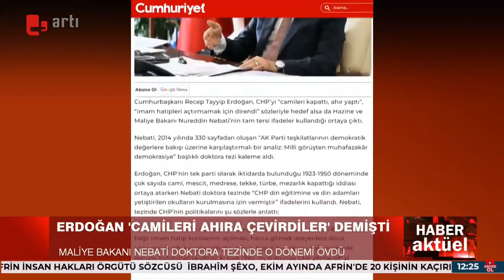Bakan Nebati Erdoğan'ı yalanladı!